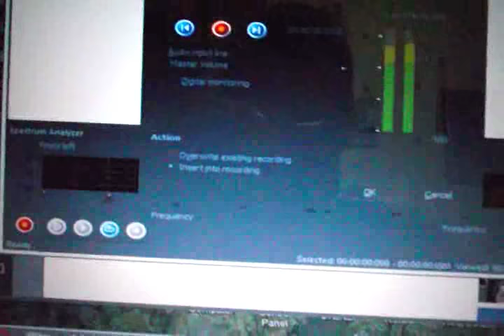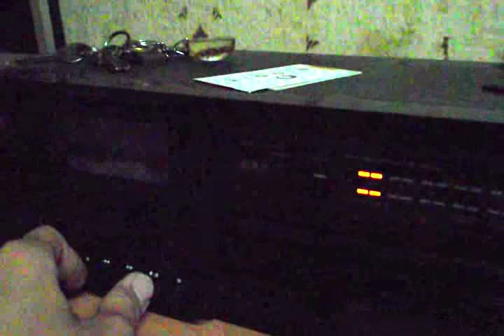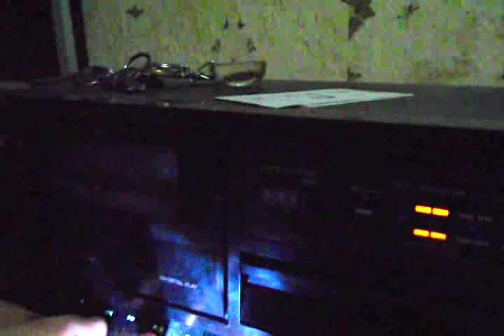Cutted MiniDV tape quality as analog tape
This is one tape before a years ago i cut it to make audio tape to use it as analog Tape as Type IV (Metal) putted into cassette shell. That affect and wear strongly tapehead when is uses as high  bias voltage. The electromagnet gap was weared cause it heat it up at Metal selector.